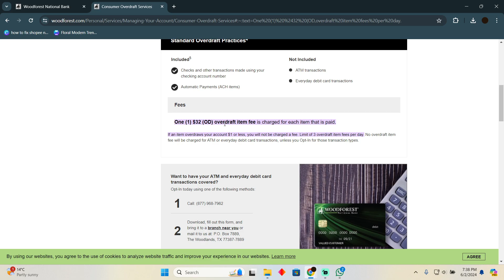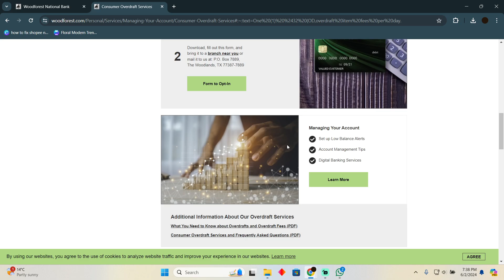HOW TO OVERDRAFT WOODFOREST BANK ACCOUNT 2025! (FULL GUIDE)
Welcome to our detailed guide on "How to Overdraft Your Woodforest Bank Account in 2025"! In this video, we'll cover everything you need to know about overdrafting your account, including the steps to set up overdraft protection and what to expect in terms of fees and policies.